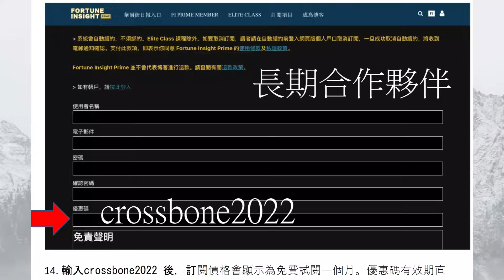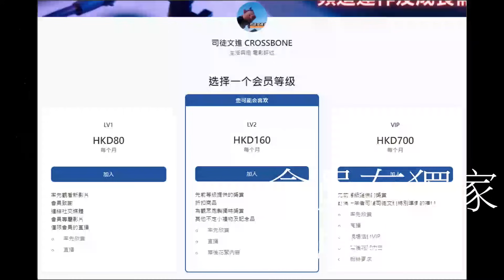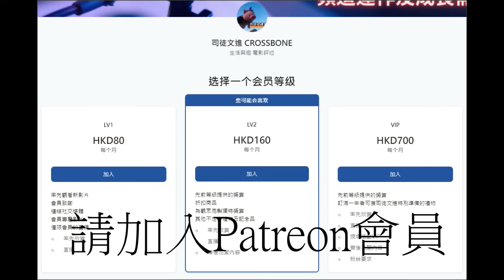天玄解密 20230915：紅山半島山泥傾瀉應了五百元現鈔意象；用流月飛星睇吉凶方位 | 主持：黃法寧 師傳 & 台長 梁錦祥